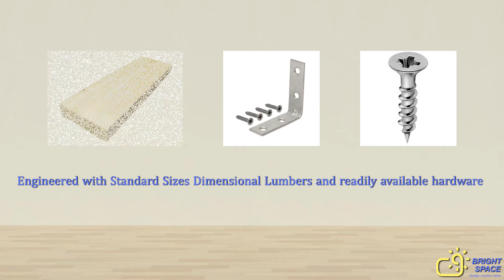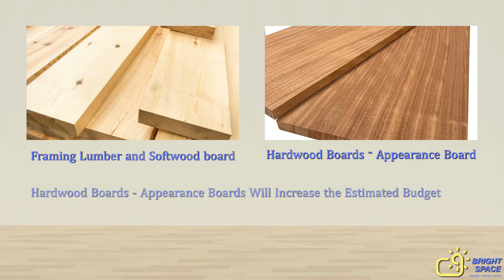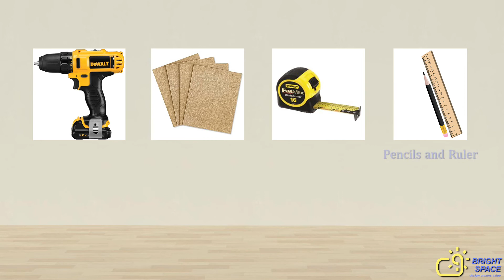DIY TV Stand | Build with 2X6 Lumber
Easy to make TV stand, estimated project budget is from $44.